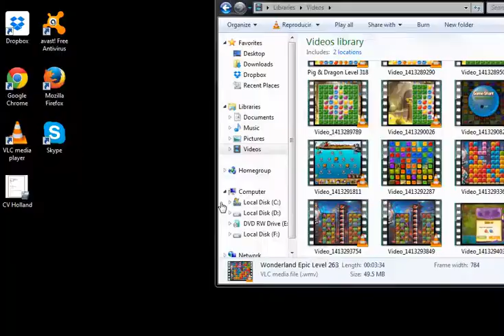Voyage To Fantasy Level 11